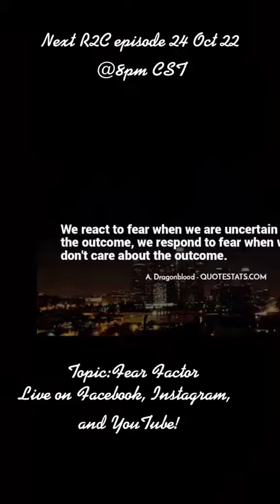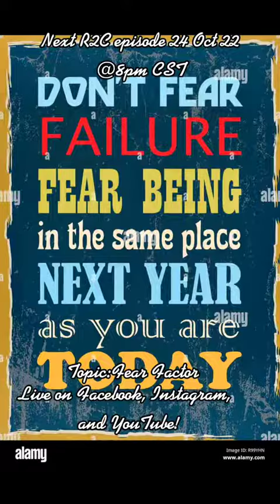Fear Factor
Don't miss tomorrow's show